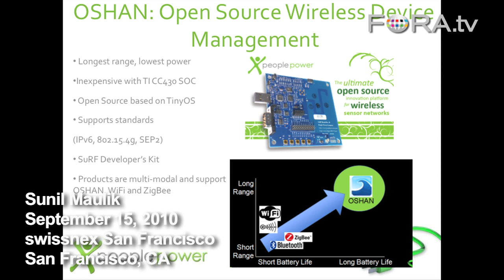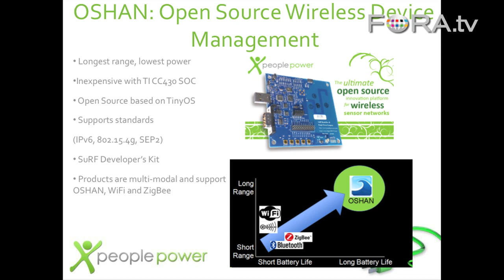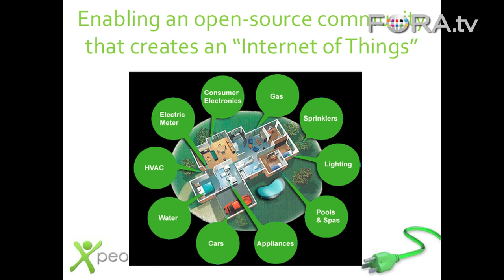People Power: Open Sourcing Home Energy Technology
People Power Company's Sunil Maulik demonstrates an open source home area network that empowers consumers to save money and reduce energy consumption. "We're bringing open source to home energy efficiency and the smart grid," he says.

Are you smarter than a refrigerator? Smart grid, smart car, smart home energy management. The energy dialogue revolves around "smart" buzzwords. But can technology really lure us into reducing our energy consumption? And what's the science behind the newer, smarter gadgets and systems leading us toward a greener future?  - Swissnex San Francisco

Sunil Maulik is Vice President of Sales & Business Development for People Power. He has co-founded three software companies including GeneEd, where he developed a system for healthcare e-learning. Prior to GeneEd, he served as VP of Business Development at Pangea Systems, a Kleiner-Perkins funded bioinformatics company, head of West Coast sales for Tripos, and an applications scientist at Roche Bioscience. He has a Ph.D. in biophysics from Brandeis University, an M.Sc. in Crystallography from Birkbeck College, London, and a B.Sc.'s in physics and biology from King's College, London. He sits on the boards of Acteva Inc. and Health2.0, and has been an adjunct faculty member at UC Berkeley. He is co-author of Molecular Biotechnology, published by John Wiley & Sons.